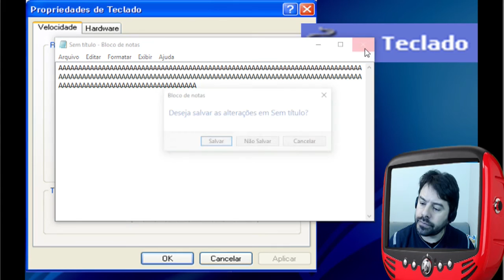Concurso Prefeitura de Natal RN 2016 - Informática - Todos os cargos - Aula 123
Nesta videoaula 123 de informática para o concurso da prefeitura de Natal RN 2016, o professor Rodrigo Schaeffer explica os comandos do Sistema Operacional Windows XP. Painel de controle, configurações do teclado.